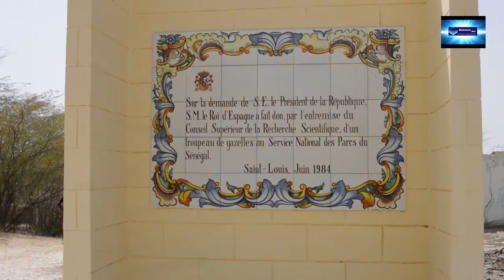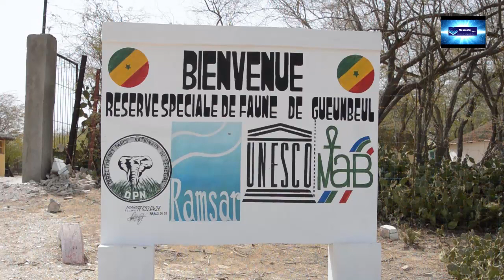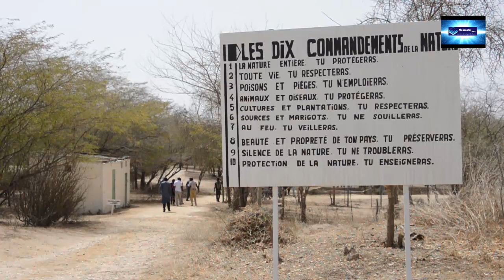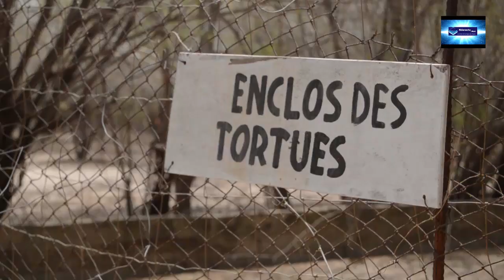Réserve Gueumbeul avec ndaractu.net